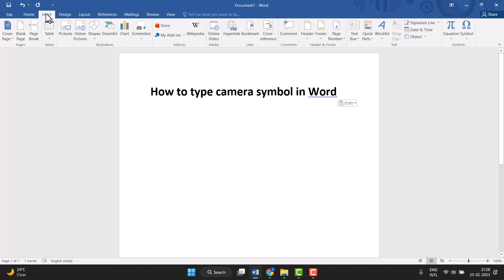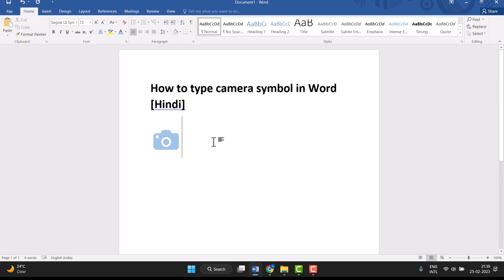How to type camera symbol in Word Hindi